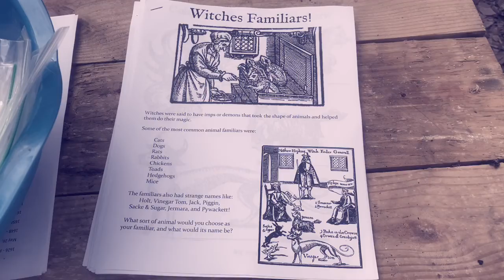The LEGEND OF JACK O’ LANTERN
This is the story of the legendary jack o’ lantern..I think i captured some paranormal activity in the film...let me know if you guys see anything